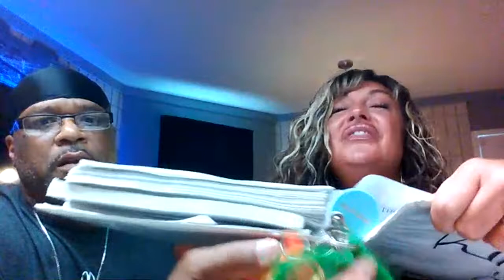Step one to recovery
Thearapy